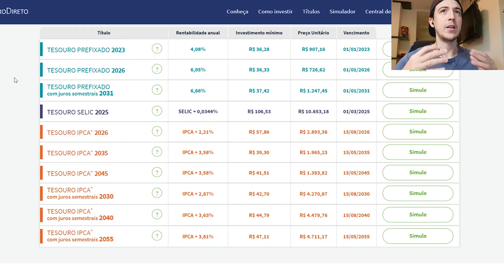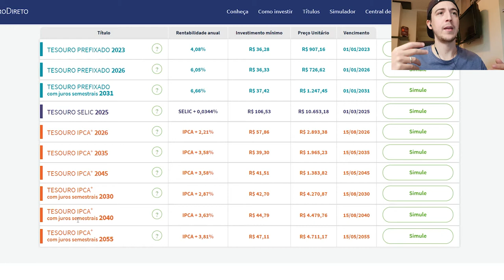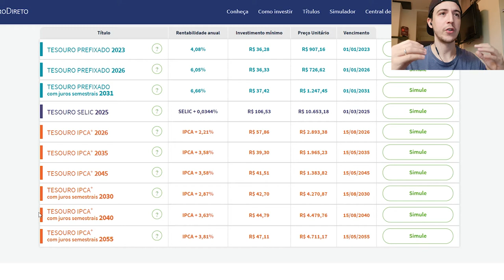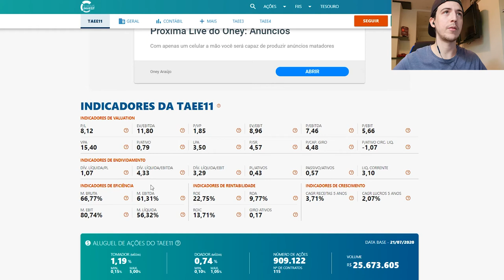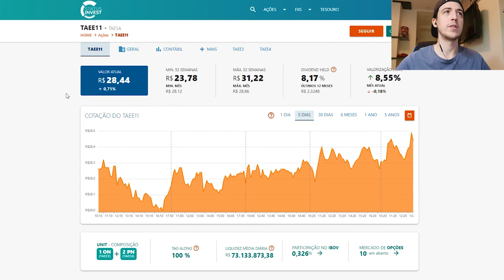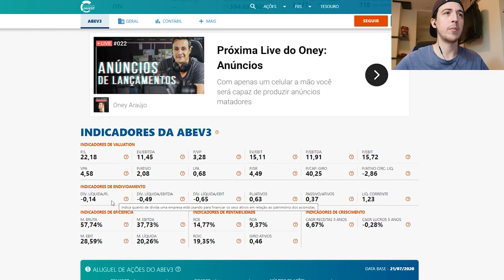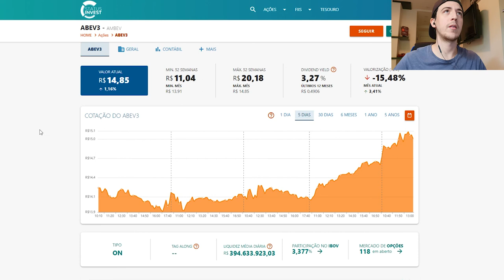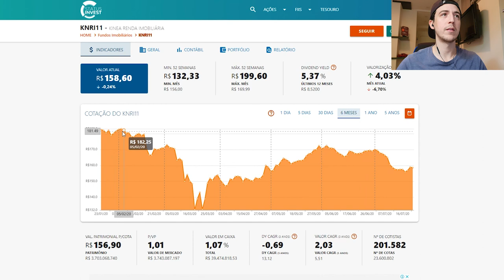Método Bazin na Prática | Aprenda esta Estratégia de Investimentos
Deseja conquistar sua liberdade financeira através de investimentos em ações e fundos imobiliários? Entre para o meu treinamento completo, a mentoria Investidor Alfa, aperte no

Estratégia ideal para quem gosta de receber dividendos, hoje irei apresentar o Método Bazin na prática para que você aprenda a mentalidade desenvolvida por ele para precificar ações, uma forma simples e eficaz para filtrar empresas.

Usei alguns exemplos para que fique fácil para você aplicar o método no seu dia a dia.

É uma técnica de valuation para calcular o preço justo de uma ação, mas ao meu ver é mais um filtro para empresas boas pagadoras de dividendos.

Esse vídeo não possui recomendações, somente caráter informativo.